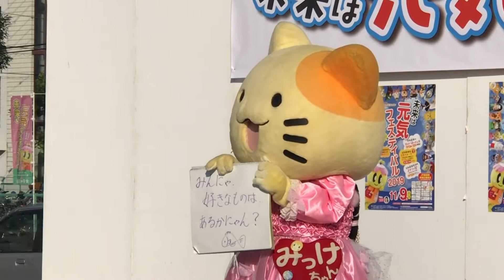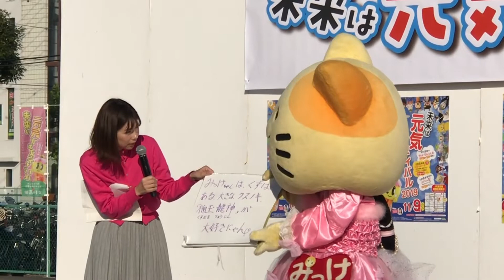未来は元気フェスティバル2019 みっけちゃんPRステージ（2019年11月9日）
青空広がる清々しい秋晴れの奈良大和高田に、今年もみっけちゃんの可憐なバレエが披露されました(*^▽^*)